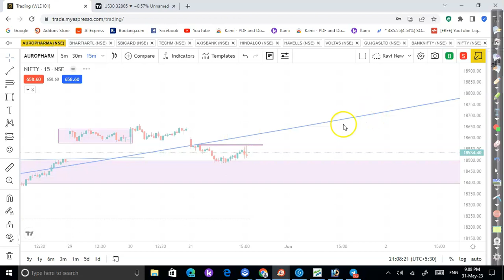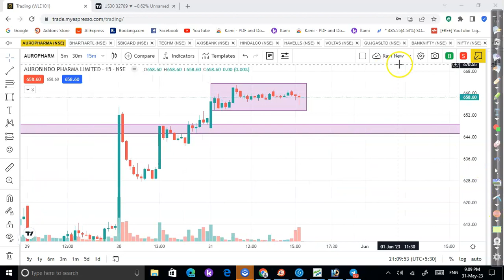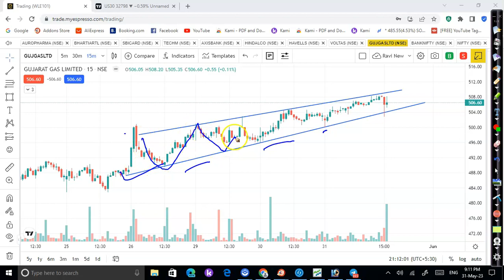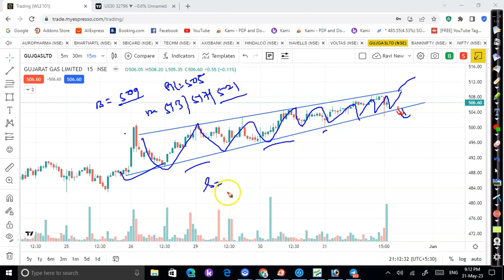3 STAR INTRADAY STOCKS FOR 01ST JUNE 2023 | RK TRADING| STOCK SELECTION | HINDI